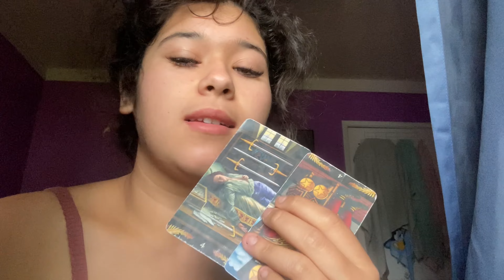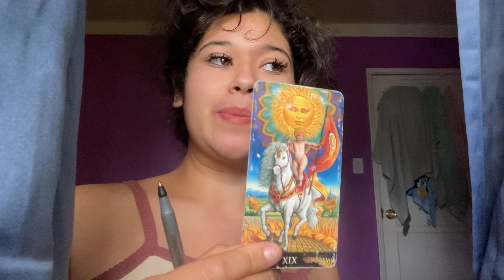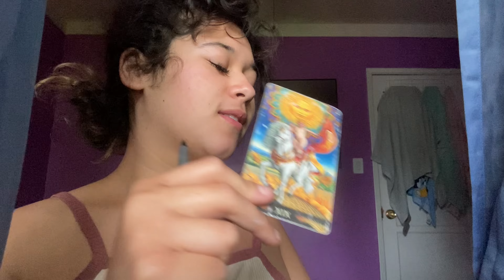A Week in my life VLOG * the love you give is never too much* healing the child self ♡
hi everyone !!! I hope y'all are enjoying the videos !!!
this vlog is very special to me because of the reality of healing for me in that moment I give thanks because now its like I get to watch this vlog nd remind myself of how much ive grown nd blossomed through out the years ♡ to be able to live here today nd learning to love myself more then ever and allowing myself to see new ways I get to grow ase 🙌🏼♡

BOOK AT TAROT Reading with meee !!!
$20 readings
DM me !!
I WILL NEVER REACH OUT TO YOU FOR READINGS !